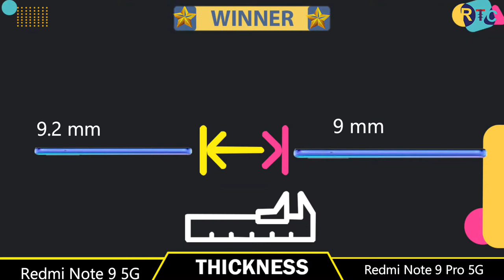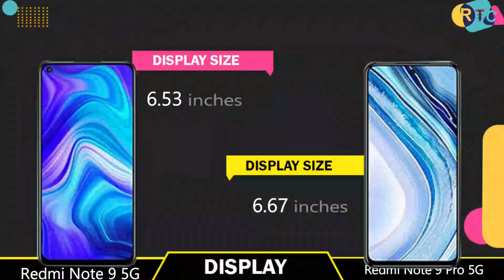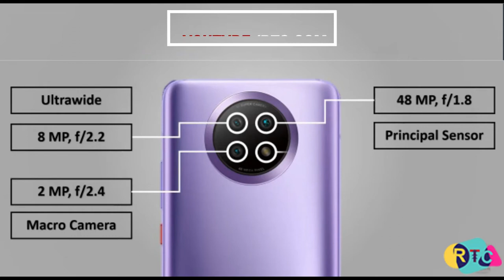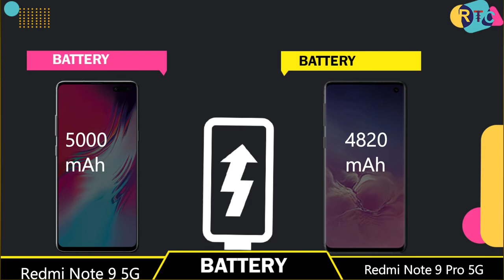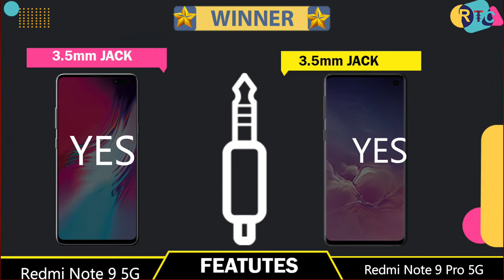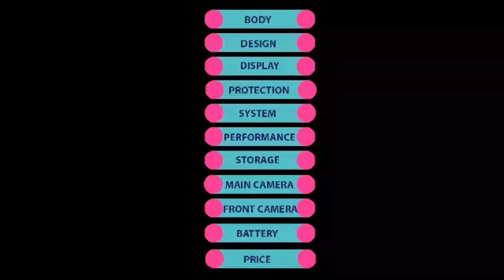Redmi Note 9 Pro 5G & Redmi Note 9 5G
Xiaomi launches Redmi Note 9 Pro 5G, Redmi Note 9 5G, Redmi Note 9 4G, and Redmi Watch in China
Since Thanksgiving is not a thing in China, it’s business as usual today as Xiaomi’s sub-brand Redmi announced three new devices and a smartwatch. The company took to the stage to announce the new Redmi Note 9 4G, Redmi Note 9 5G, Redmi Note 9 Pro 5G, and the Redmi Watch. But before you move ahead, keep in mind that these devices are not to be confused with the Redmi Note 9 that was launched globally earlier in the year
REDMI NOTE 9 PRO 5G VS REDMI NOTE 9 5G SPEED TEST,
REDMI NOTE 9 PRO 5G VS REDMI NOTE 9 5G ANTUTU TEST,
REDMI NOTE 9 PRO 5G VS REDMI NOTE 9 5G GAMING TEST,
 REDMI NOTE 9 PRO 5G VS REDMI NOTE 9 5G BATTERY DRAIN TEST,
REDMI NOTE 9 PRO 5G VS REDMI NOTE 9 5G PUBG TEST,
REDMI NOTE 9 PRO 5G VS REDMI NOTE 9 5G CAMERA TEST,
REDMI NOTE 9 PRO 5G VS REDMI NOTE 9 5G BATTERY
REDMI NOTE 9 PRO 5G VS REDMI NOTE 9 5G CHARGING